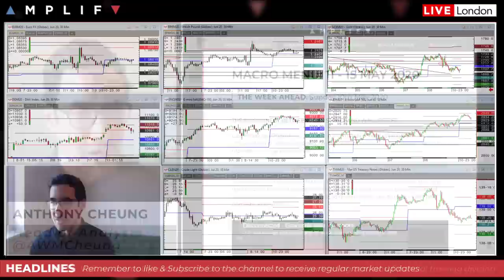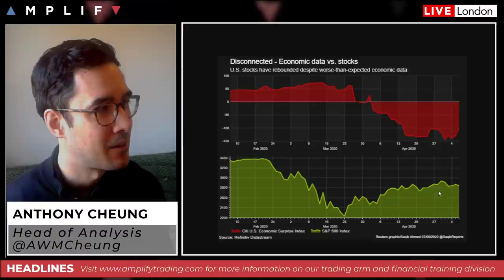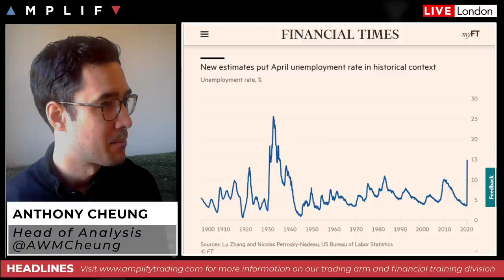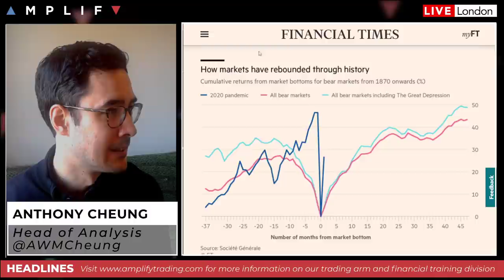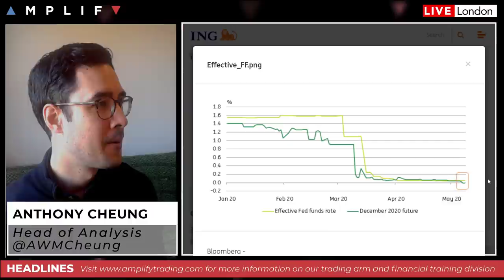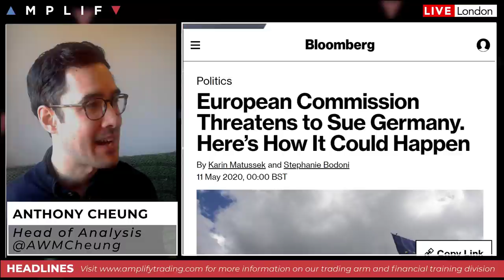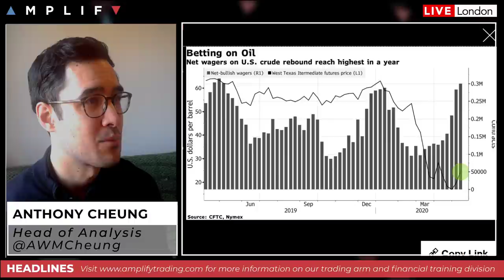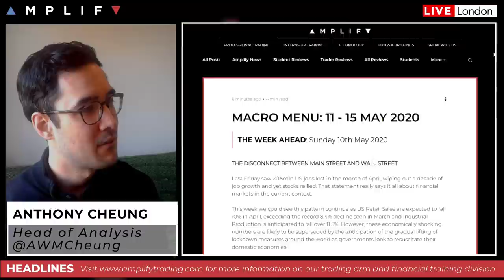Your Guide To The Week Ahead In Markets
Head of Market Analysis Anthony Cheung delivers a look ahead for this week in markets. Topics covered include:

- Introduction to Amplify Trading (00:00)
- The disconnect between economic data and US stocks (1:28)
- Update on the global COVID-19 situation (11:36)
- Could US rates go negative? (15:20)
- EU threatens to sue Germany over after German court ruling on QE (18:38)
- Net wagers on US crude rebound reach highest in a year (21:24)
- Goldman Sachs say Yuan a key metric in tracking US-China rift (23:55)
- Calendar highlights for the week ahead (26:56)